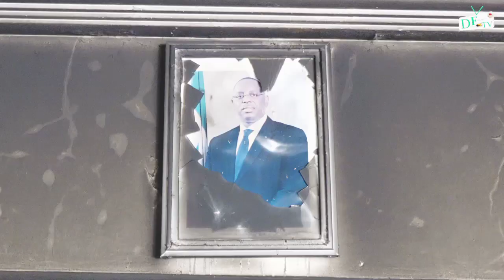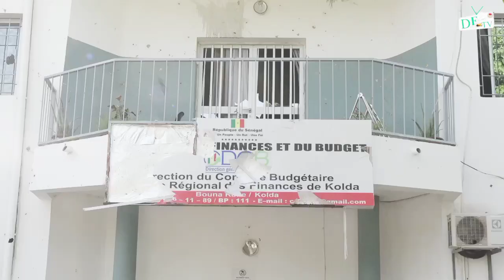Kolda calciné: le conseil départemental détruit, des tatas enflammés, saccagé et la ville en feu🔥